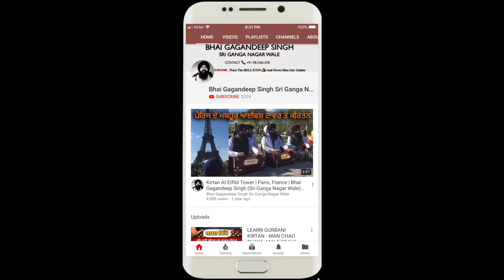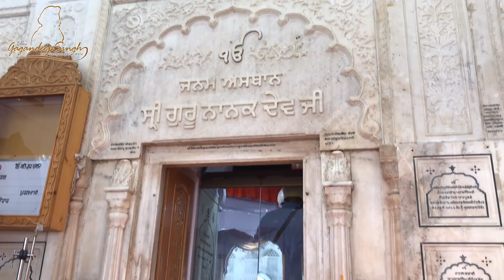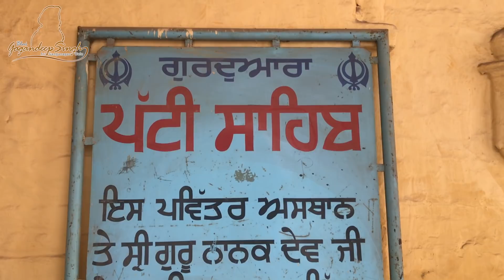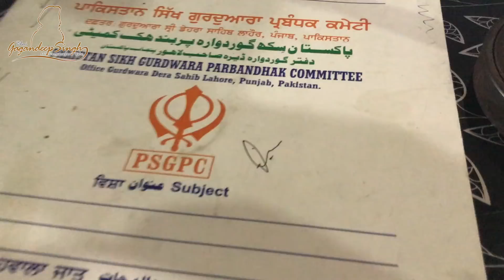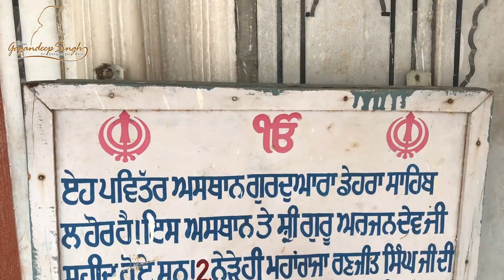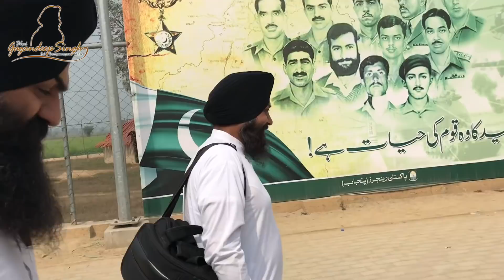Pakistan Travels PART 8 | ਗੁਰੂ ਨਾਨਕ ਦੇਵ ਜੀ ਇੱਥੇ ਪੜੇ ਸਨ । VLOG 31 - Bhai Gagandeep Singh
Join us in Part 8, the last part of our travels in Pakistan! Come with us as we visit Gurdwara Patti Sahib where Guru Nanak Dev Ji studied, Gurdwara Bal Lila where Guru Ji played as a child, see Maharaja Ranjit Singh's Fort, Visit the Shahi Masjid, and join us as we visit Guru Arjan Dev Ji's Shaheedi Asthan Gurdwara Dera Sahib (Lahore).